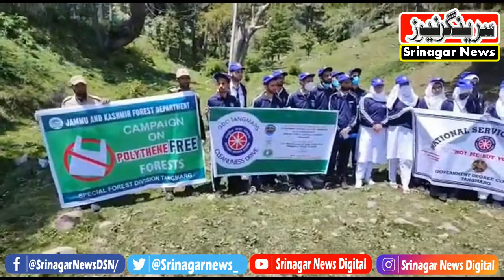Forests, Department Launchs “Plastic Free Jammu Kashmir” Campaign In Tangmarg